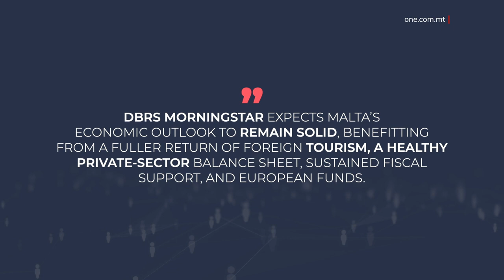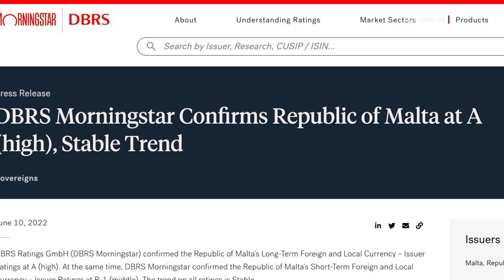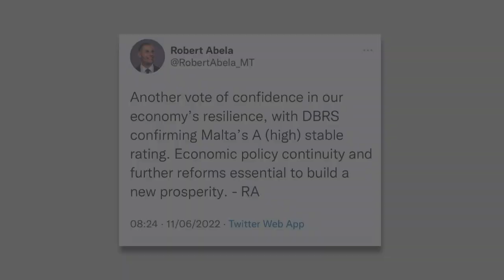ID-DBRS MORNINGSTAR TINNOTA RKUPRU B’SAĦĦTU TAL-EKONOMIJA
ONE.COM.MT •

L-aġenzija internazzjonali tal-klassifikazzjoni tal-kreditu, id-DBRS Morningstar, irrimarkat li l-ekonomija Maltija rkuprat b’mod aktar mgħaġġel milli kien antiċipat, filwaqt li żammet il-klassfifikazzjoni għolja ta’ A għal pajjiżna. L-aġenzija qed tbassar li l-ekonomija Maltija se tkompli tikber bis-sod fis-snin li ġejjin, minkejja l-isfidi kkaġunati mill-kunflitt fl-Ukrajna

L-ekonomija Maltija rkuprat b’pass aktar mgħaġġel minn dak li kien antiċipat wara l-pandemija. Dan sostnietu l-aġenzija internazzjonali tal-klassifikazzjoni tal-kreditu, id-DBRS Morningstar, li żammet il-klassifikazzjoni ta’ A għall-ekonomija Maltija.
L-Aġenzija qalet ukoll li l-ekonomija mistennija tkompli tikber b’mod sod fis-snin li ġejjin, minkejja r-riskji intensifikati u l-effett negattiv tal-kunflitt fl-Ukrajna. L-irkupru mistenni jkun aktar qawwi meta t-turiżmu lejn pajjiżna jkompli jirpilja b’mod aktar b’saħħtu. Fost il-fatturi li għamlu dan l-irkupru possibbli, id-DBRS Morningstar semmiet l-għajnuna finanzjarja li ta l-Gvern waqt il-pandemija, u l-fiduċja tal-konsumaturi u investituri li għandhom fl-ekonomija.
L-aġenzija nnutat li, filwaqt li l-periklu għall-ekonomija Maltija minħabba l-gwerra fl-Ukranja xorta waħda jippreżenta sfidi ġodda, Malta hija l-inqas vulnerabbli mill-Istati membri tal-Unjoni Ewropea rigward il-gwerra fl-Ukranja.
Apparti minn hekk, pajjiżna ħa l-passi meħtieġa sabiex l-ekonomija tkun f’pożizzjoni aktar vantaġġjuża. Fost l-oħrajn, l-aġenzija internazzjonali semmiet il-passi li ħadet Malta sabiex timplimenta l-pjan ta’ azzjoni tal-FATF. Innutat li pajjiżna implimenta parti parti sostanzjali minn dan il-pjan ta’ azzjoni u li l-impatt tal-lista l-griża trażżnu.
Id-DBRS Morningstar spjegat li l-qagħda ekonomika b’saħħitha li kellha Malta qabel il-pandemija kienet essenzjali sabiex ikun hemm sostenn tal-ekonomija. Fil-fatt, mill-elfejn u tlettax sal-elfejn u dsatax, il-Prodott Domestiku Gross kiber b’medja ta’ sebgħa fil-mija kull sena. L-istess żmien kien ikkaratterizzat b’żieda ta’ nies jaħdmu.
Rigward il-klassifikazzjoni ta’ A lill-ekonomija Maltija, ġie spjegat li din ir-rata għolja hija possibbli minħabba bosta fatturi, fosthom livell moderat u stabbli ta’ dejn pubbliku u qagħda finanzjarja soda tal-familji Maltin.
Id-DBRS Morningstar sostniet li, fil-futur, l-ekonomija Maltija se tibqa’ b’saħħitha u nnutat li l-pjan fiskali tal-Gvern huwa kredibbli, b’mod speċjali meta wieħed jikkunsidra s-suċċessi tal-Gvern f’dan is-settur, qabel il-pandemija.
Intant, il-Prim Ministru, Robert Abela awgura din ir-rata għall-ekonomija, filwaqt li sostna li aktar riformi huma essenzjali sabiex tiġi ġġenerata prosperità ġdida.